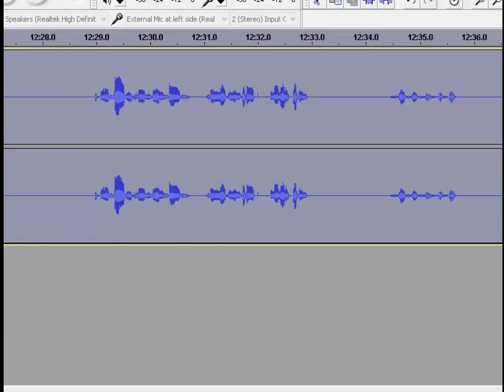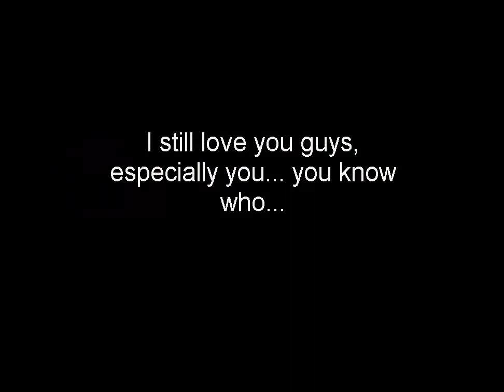Realm of the Mad God!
I will remember the fallen